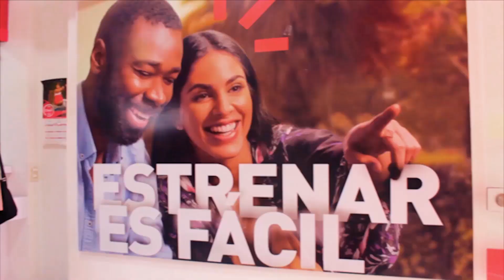ENTRETENIMIENTO INFORMATIVO TELESANGIL 2 FEBRERO 2021